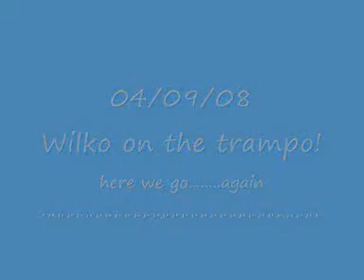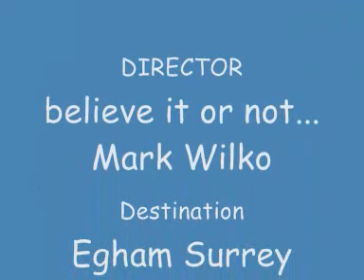Mark Wilkinson He Returns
me again doing my second attemp enjoy

what harm can it do!
song: kasabian : club foot!